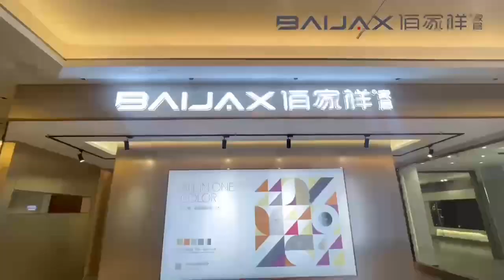we are the original factory ,welcome to visit